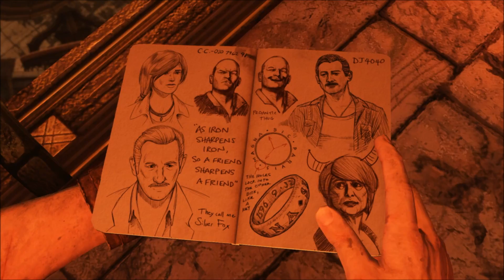Uncharted:Drake's Deception Crushing Difficulty Gameplay Ch.20 - Caravan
In the third installment of Nathan's adventure we search for a treasure from Nathan's past.  Hope you guys enjoy it. Have fun.